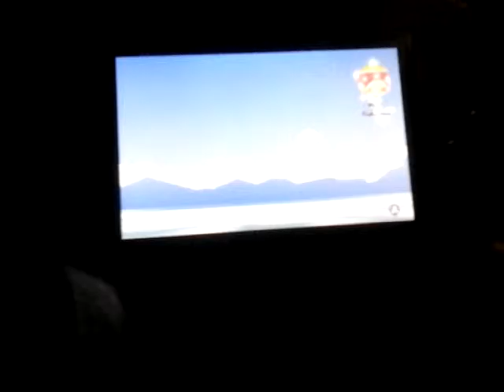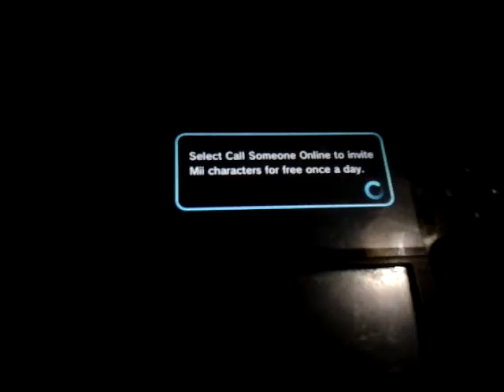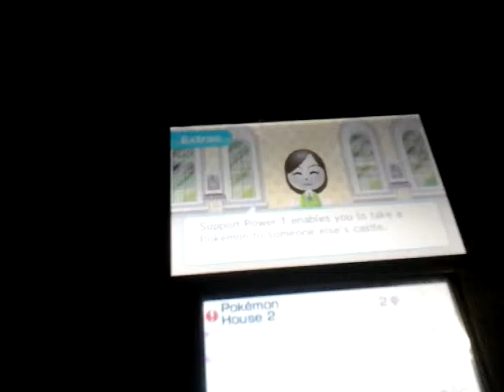Pokémon Rumble World Part 2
Latest Upload: "Let The Fun Begin | Five Nights At Freddy's Security Breach (Part - 2)"
gotta catch
Em  all Pokémon
Fire